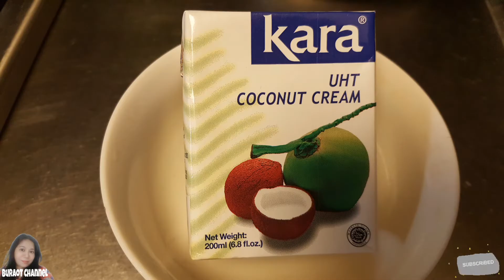Ginataang Tilapia with Mustasa | Buraot Channel